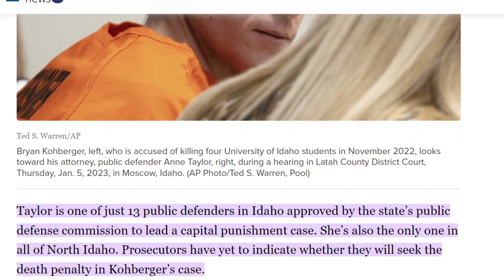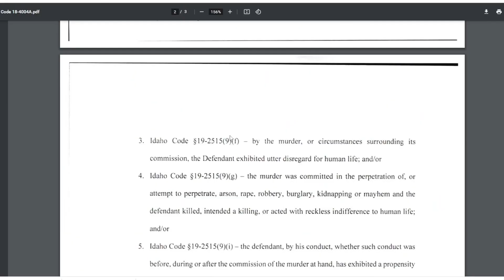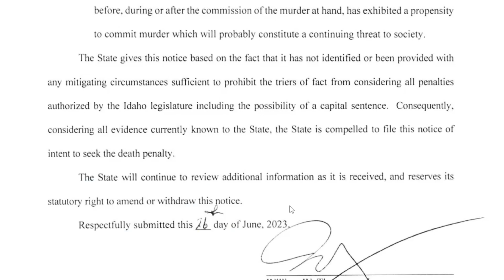Why Death | Idaho 4 | Bryan Kohberger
Why Death against Bryan Kohberger in the Idaho 4 case. Currently this trial is set for October of 2023. I explain why the state of Idaho has asked for the death penalty in the case against Bryan Kohberger. Breaking down the laws and the reasoning the state brings forward in the motion filed. I must give thanks for @harvardlawyerlee for the facts and inspiration to do this video. Her video on this subject will be linked below.

If you enjoyed this please consider supporting the show | $$ | I can't monetize most of this content